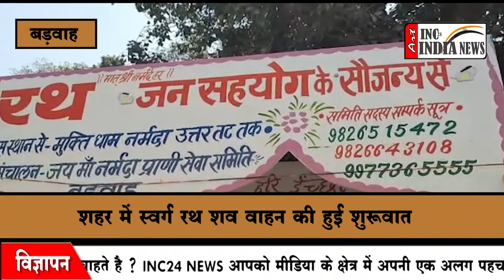शहर में स्वर्ग रथ शव वाहन की हुई शुरुवात